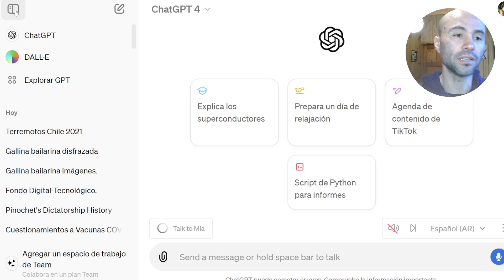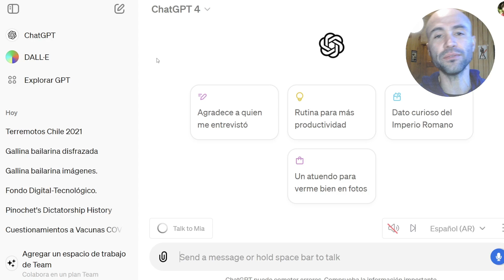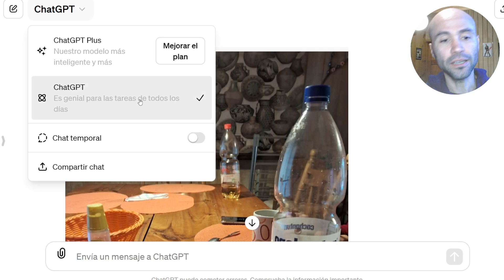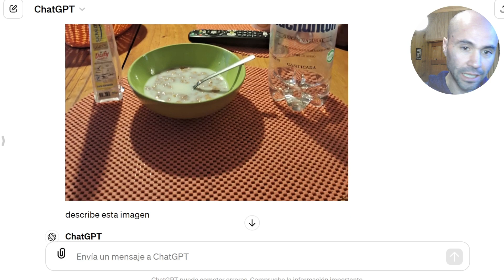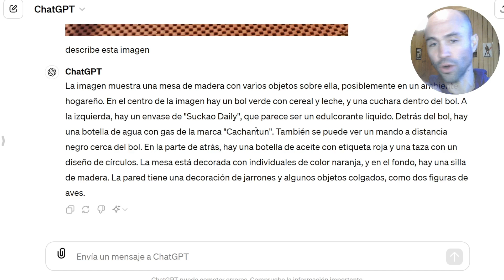ChatGPT-4 ahora está disponible gratis de forma oficial ¡Aprovecha la visión de ChatGPT-4o!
OpenAI liberó ChatGPT-4o, la versión más avanzada de ChatGPT-4, que desde ahora puede usarse tanto con cuentas gratuitas como pagadas.

Aquí te muestro cómo aprovechar sus fantásticas cualidades.